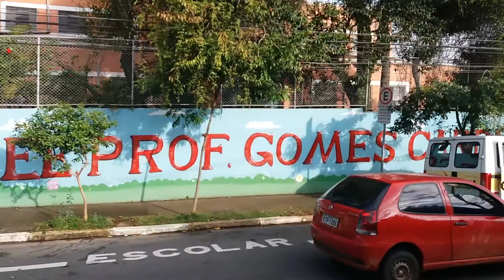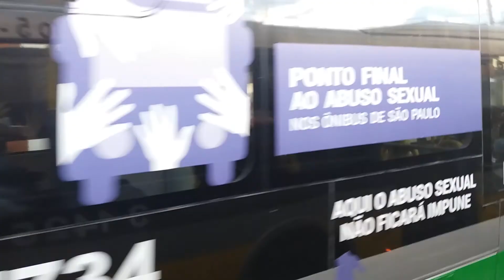SP 154 - v.mariana sp musica:sonho de icaro - biafra